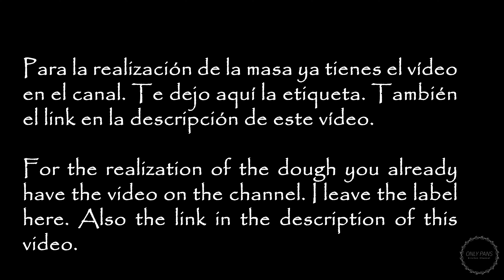EMPANADILLAS CREMOSAS DE JAMÓN Y QUESO | TENLAS SIEMPRE CONGELADAS | ONLYPANS RECETAS DEFINITIVAS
Cómo están esos cuerpos, Onlypaners.
La semana pasada os trajimos una masa de empanadillas muy rica y fácil de preparar y os enseñamos a conservarla y congelarla también, tenéis el vídeo, que tuvo mucho éxito, en el canal.
Con esa misma masa, os traemos hoy unas empanadillas con un interior muy cremoso, con jamón y queso y una especie de bechamel que se deshace en la boca. Cada bocado es una explosión de sabor y cremosidad.
Son muy fáciles de hacer y también os enseñamos cómo conservarlas y tenerlas siempre listas en el congelador. Así cuando las necesites, puedes hornearlas, freírlas en aceite o en air fryer, sin necesidad de descongelarlas.
Una receta que está bien siempre tener para visitas imprevistas o para una cena improvisada.
Puedes comerlas calentitas o frías y son ideales para llevar a un picnic o a la playa.
Tenéis que probarlas.
Si haces esta receta, por favor, sube una foto a Instagram y etiqueta nuestra cuenta de Instagram para que podamos compartirla.

Ingredientes:
- 250 gr. Jamón cocido
- 100 gr. De queso rallado
- 1 cucharada sopera de harina
- 30 ml. De aceite de oliva
- 250 ml. De leche
Ingredients:
- 250 gr. Cooked ham
- 100 gr. grated cheese
- 1 tablespoon of flour
- 30 ml. Of olive oil
- 250 ml. Milk